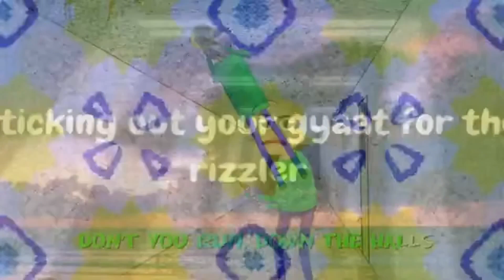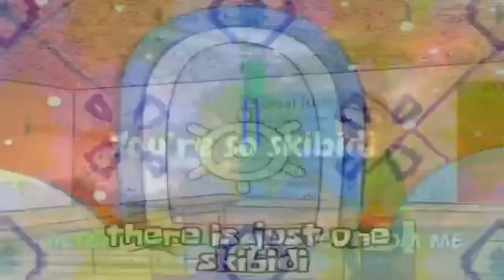Your Rizz (Cover)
This is my cover for the song Your Rizz. Enjoy.